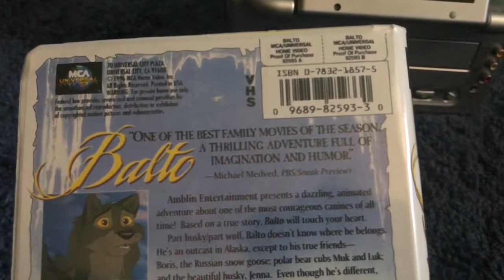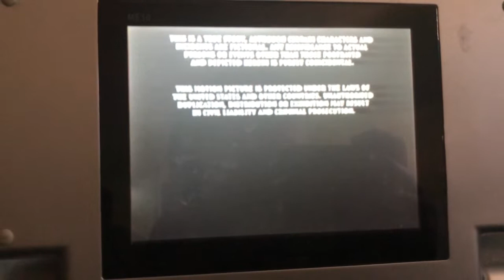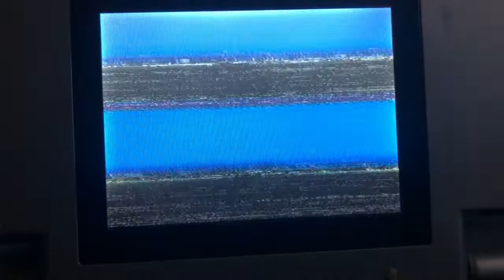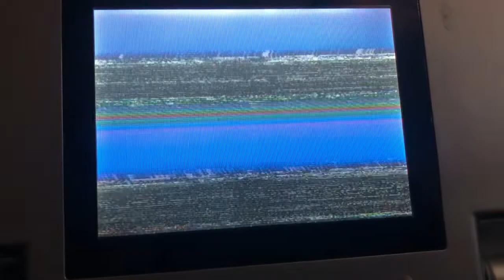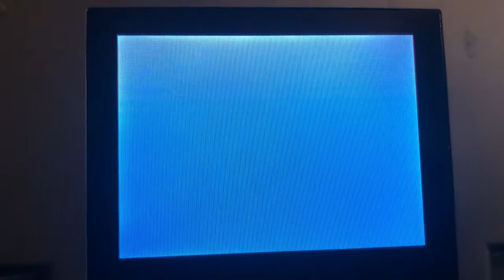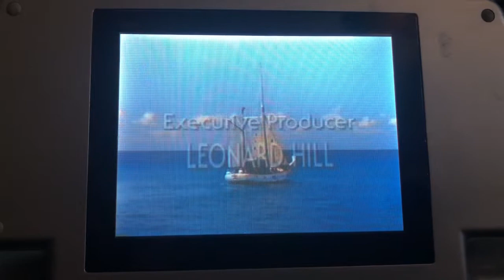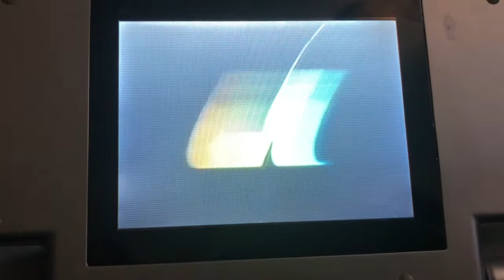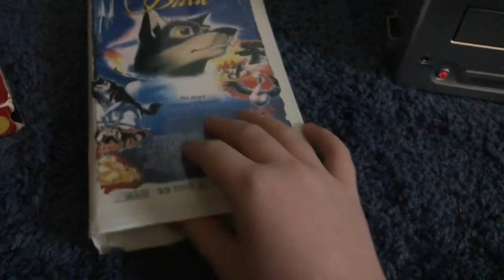Weird closing to Balto 1996 recorded bootleg VHS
Note: Recorded earlier